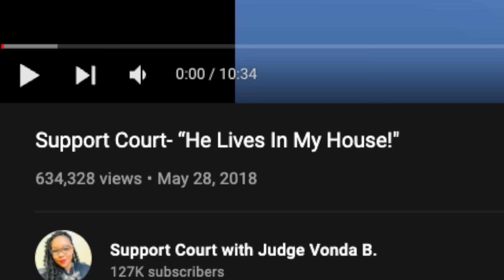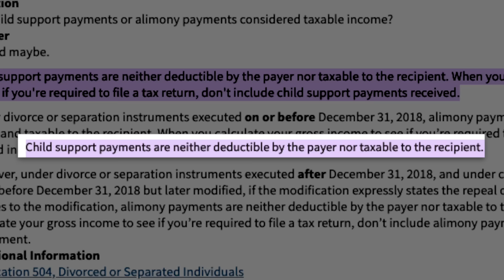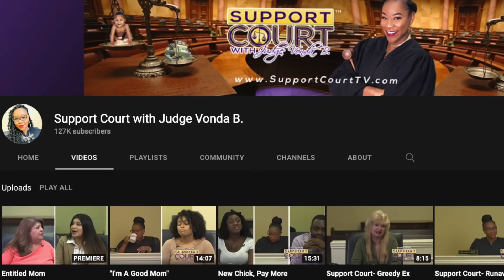My Ex Makes $200,000 And Wants My Money!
Today we're watching Support Court with Judge Vonda B - He Lives In My House! Enjoy! Add me on Instagram: GPStephan

My ENTIRE Camera and Recording Equipment: